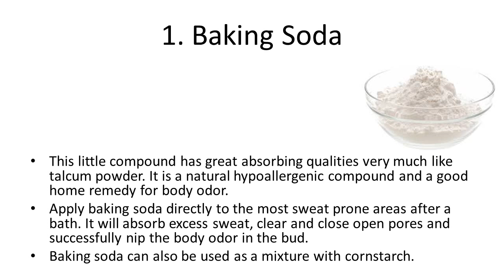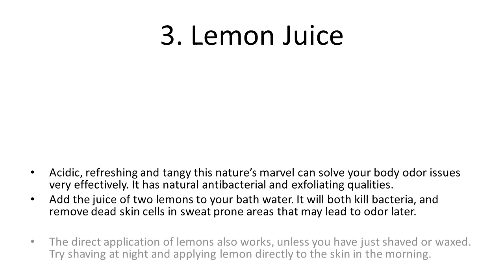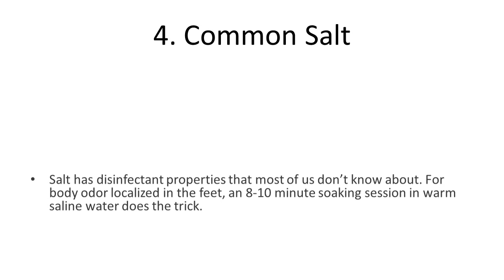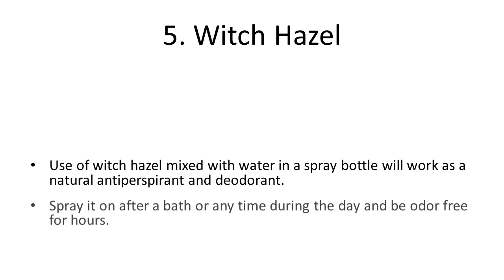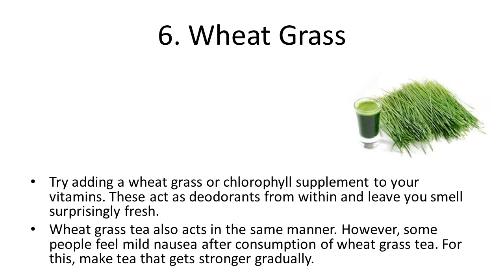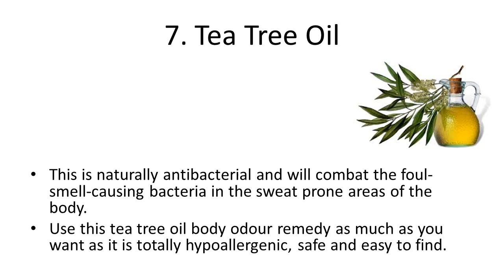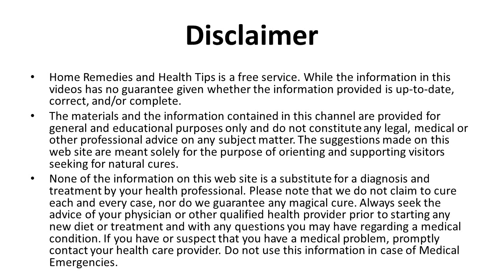Top Home Remedies For Body Odour | How to Remove Body Odor Naturally & Permanently in 3 Days